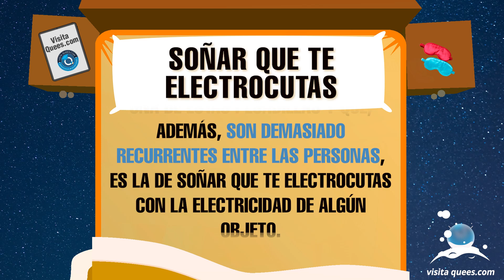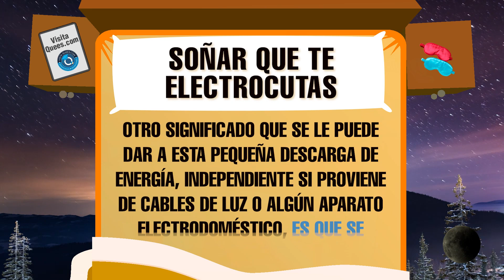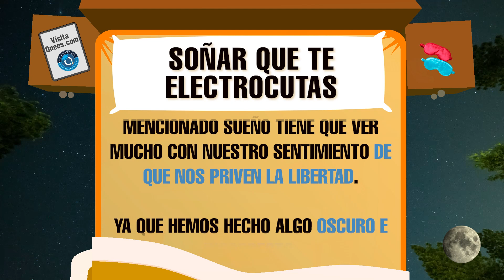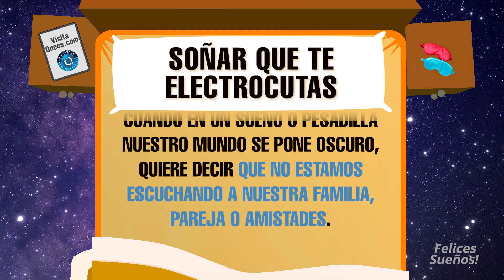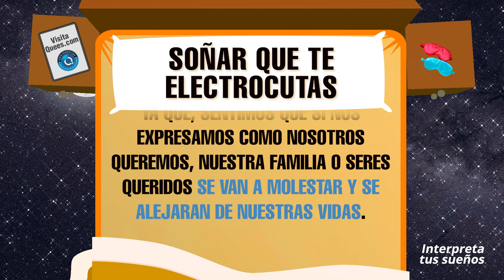¿Qué significa soñar que te electrocutas? ⚡ Con cables o en el agua ⚡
¿Qué significa soñar que te electrocutas? Existen sueños en donde nosotros somos torturados o sufrimos la muerte de maneras horribles. En este vídeo, exploraremos juntos algunos de los significados más comunes de este sueño. ¡No te lo pierdas!